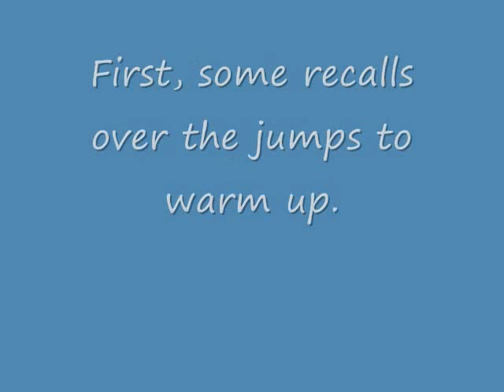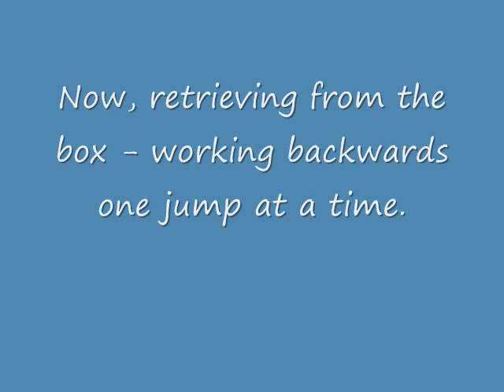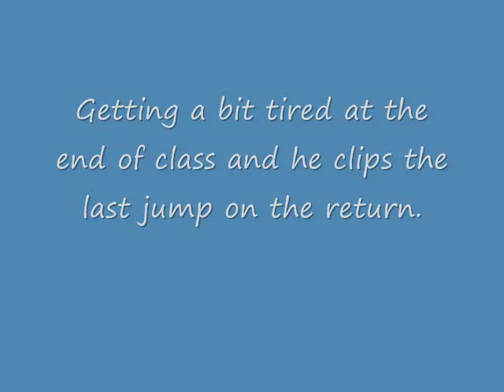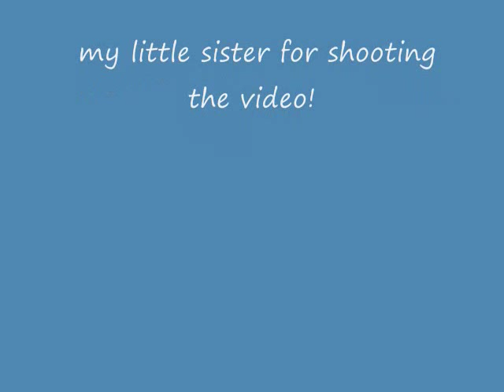Hunter Flyball practice March 18 2011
4 year old Sheltie "Hunter" at his 7th Flyball class.